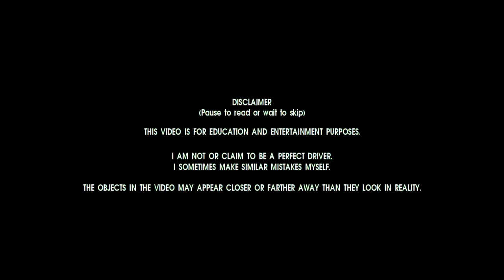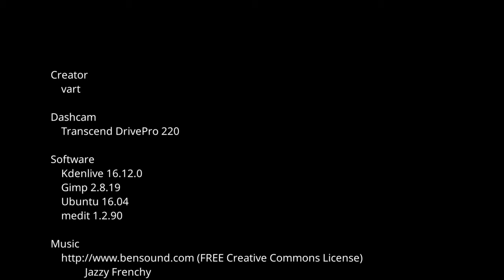Grouchy driver in Israel. Ep4. Trolls of the week.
Trolls of the first week of the year 2017. Enjoy if you can!

Creator
    vart

Software
    Kdenlive 16.12.0
    Gimp 2.8.19
    Ubuntu 16.04
    medit 1.2.90

             Jazzy Frenchy
             Rumble

            Recorded by RA The Sun God